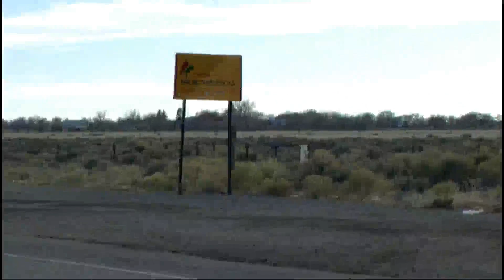Preview: Yerbas on the Side of the Road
Preview of the documentary "Yerbas on the Side of the Road: A Student's Reflections on Cultural Preservation int he Ideology of Modern Medicine."